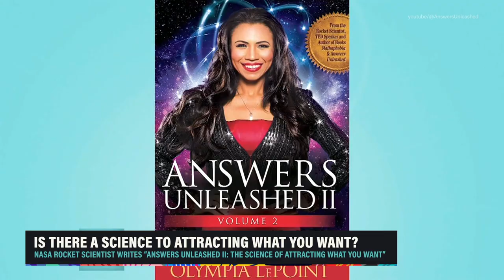Olympia LePoint on The Grio TV News Show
Olympia LePoint appears The Grio News and she speaks about  emerging technologies and how to make effective decisions for the future. This is an eye opening show! As Rocket Scientist, Olympia LePoint tells the six decisions professionals need to make to create the future that they want.  This TV news segment was seen internationally.

for more news segments.